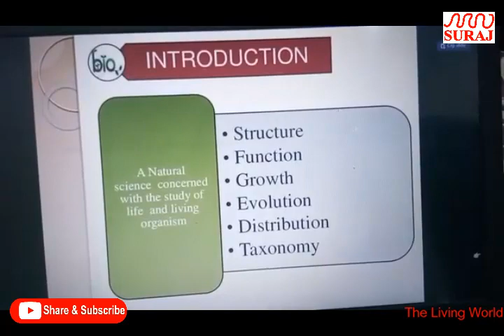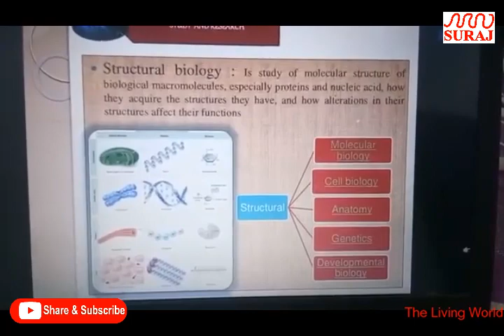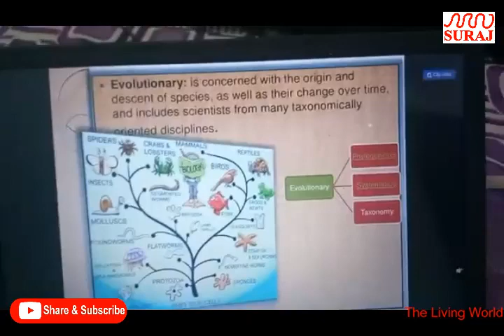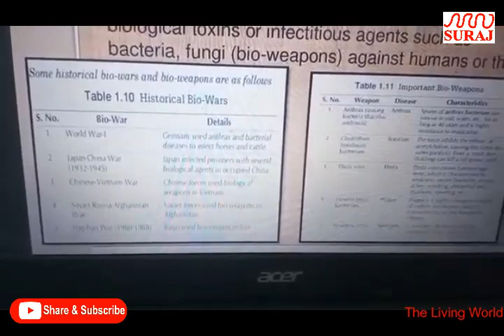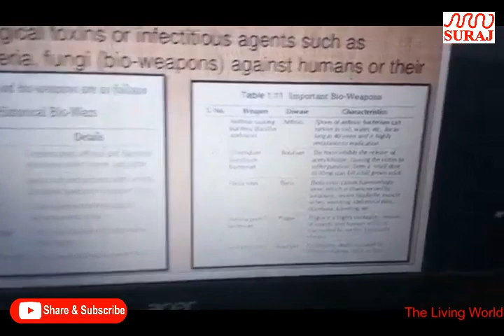SURAJ SCHOOL l The Living World l 11th l SURAJ EDUCATION GROUP